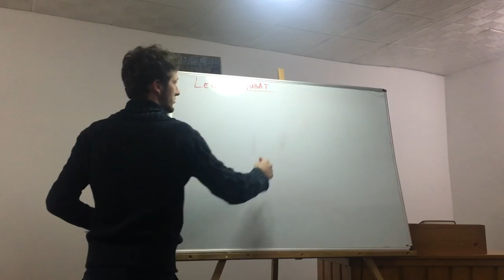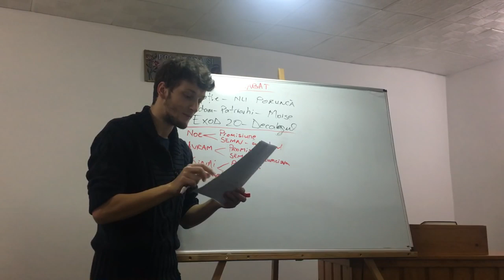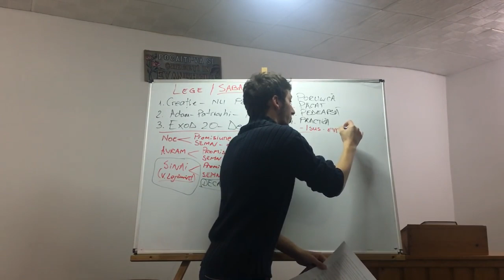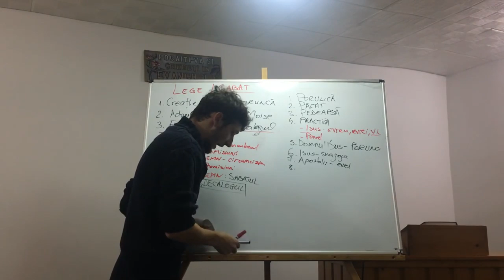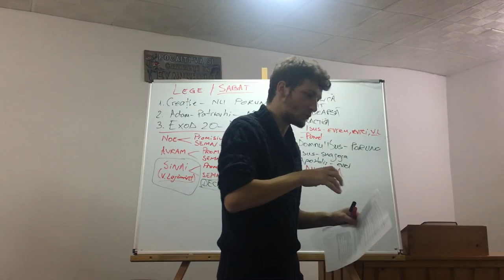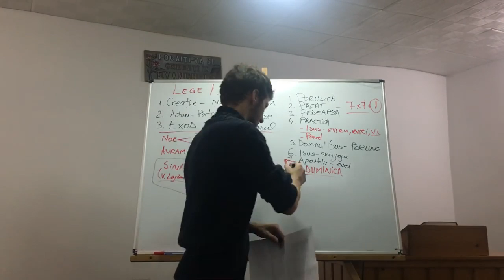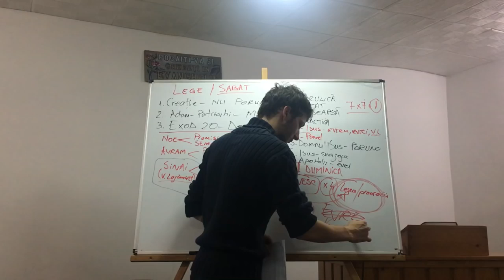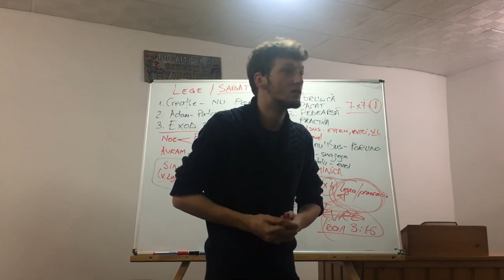Andrei Croitoru | Legea, Sabatul și Ziua Domnului